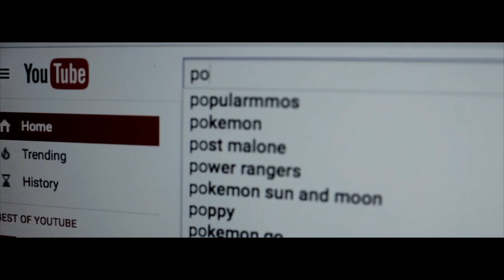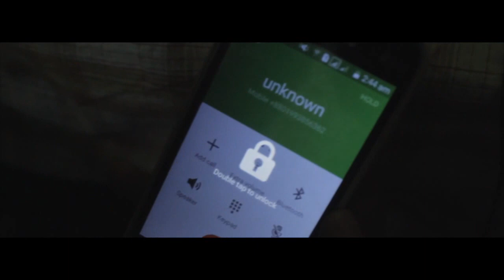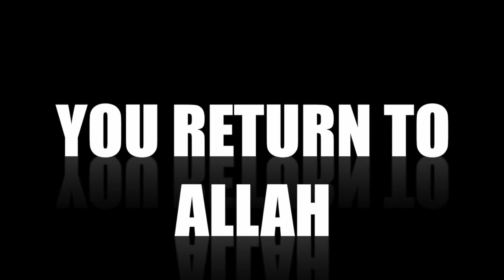The Last Porn|শেষ পর্নগ্রাফি| Bengali Short Film|Bangla Natok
This is a Bengali Short film ..
Porn - The Last Deed |
Our apology for this 18+  Title  but its suites this film and its massage .. hope you will take it easy ..

Now a Days porn industry is  flourishing .. they are misguiding our youths...  This short film is to take remainder that our time is limited and we do not know when it will end. We should take our remaining time seriously and we should make the best out of it. We should avoid sins That can throw us in Hell  , We should Turn to Allah Before We return to Allah...